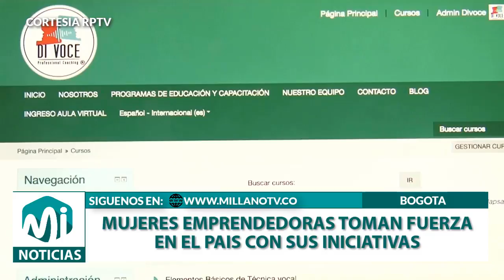MUJERES EMPRENDEDORAS TOMAN FUERZA EN EL PAIS